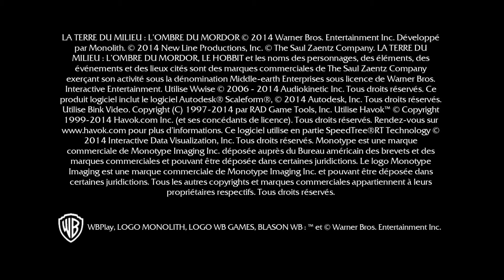Mordors Schatten - Ein tragischer Anfang ★ #01 ★ Deutsch/HD ★ Let´s Play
Kommentierte Spielszenen von Rammpppp

Dir gefällt das Spiel?